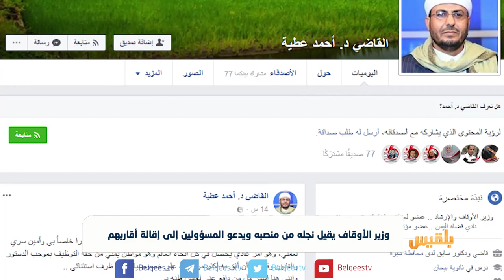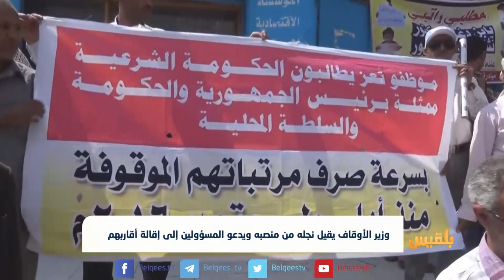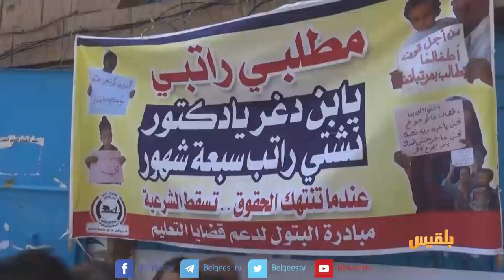وزير الأوقاف يقيل نجله من منصبه ويدعو المسؤولين إلى إقالة أقاربهم | تقرير: محمد اللطيفي